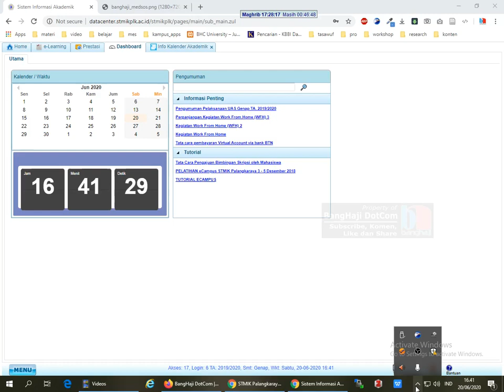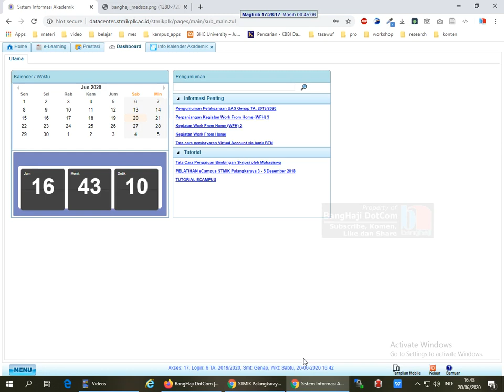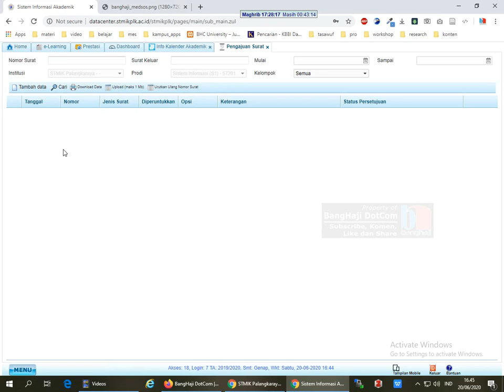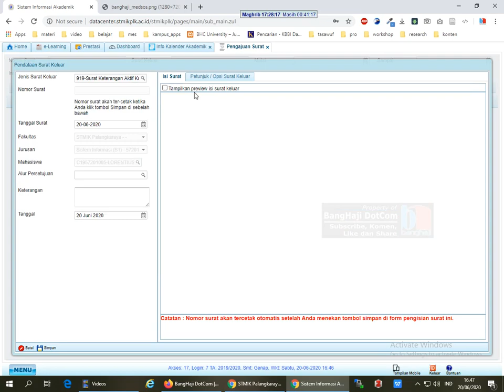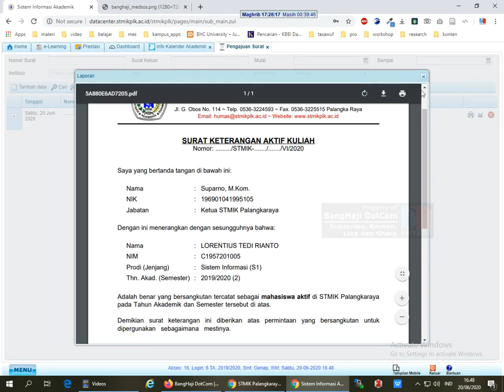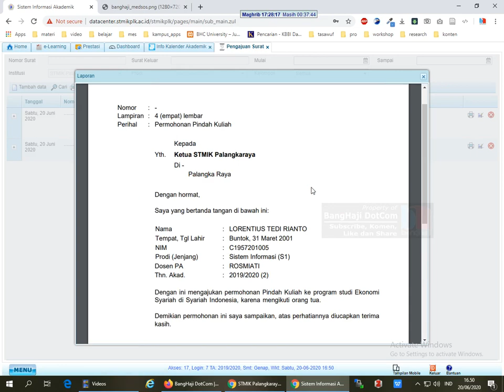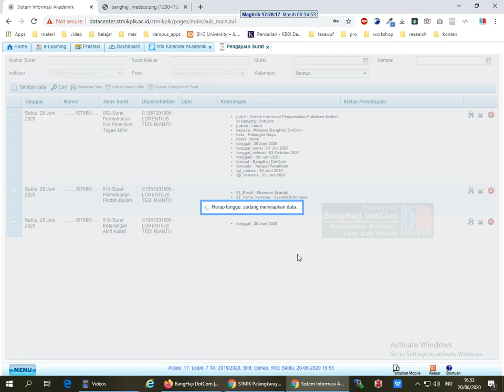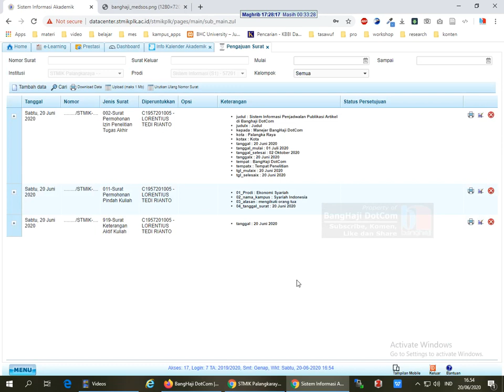Cara Mencetak Surat-Surat Akademik - Akun Mahasiswa SMART Campus